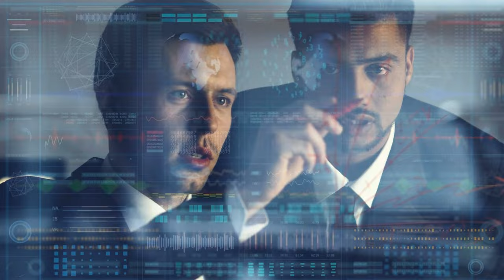ঘন্টায় কয়েকশো বার মিলন করে, আর এজন্যই হয়তো সিংহকে জঙ্গলের রাজা বলা হয় / Shocking Facts About Lion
জঙ্গলের রাজা সিংহের সম্বন্ধে কিছু রোমাঞ্চকর থথ্য জেনে নিন